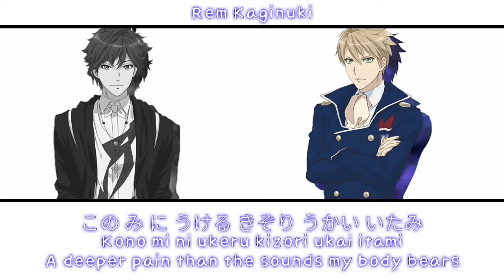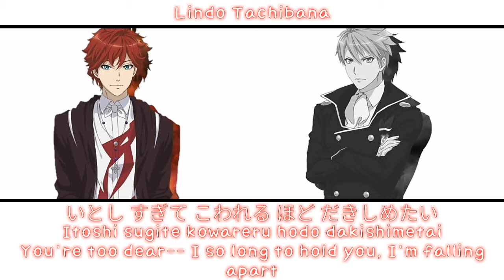KETTO (Unyielding Conflict) (Lindo Tachibana & Rem Kaginuki) (Higa, Rom, Eng) Lyrics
If you like this video give this video a big thumbs up. Upload every once a week.

LYRICS:[This translated romanji lyrics aren't mine this is well-searched and the english lyrics this is came from the original subtitle of the video. Credits to the true owners. A big thanks to them!]

[Lindo] Darenimo watasanai (I won't let anyone have her)
[Rem] Kanojo ga itoshii 9She is dear to me)
[Lindo] Darenimo furesase wa shinai (I won't let anyone touch her)
[Rem] Kanojo ni fureteitai (I want to be touching her)
[Lindo] Tutari dake no sekai de kamawanai (I don't care if it's just us two in this world)
[Rem] Tatoe kono sadame ni somuite mo (Even if it goes against my destiny)
[Lindo] Sono niomote omoi shigai ni (Know now with every fiber of your being)
Ore ga dorehodo kanjo wa aishiteru ka (Just how much I love her)
[Rem] Kono mi ni ukeru kizori ukai itami (A deeper pain than the sounds my body bears)
Kanojo wo omou hodo ni shimetsukerareteiku (I feel a tightening just to think of her)
[Lindo] Doushita? (What's wrong?)
Akuma no chikara mo ochita mono da na! (Guess the devil's power if fading, too!)
[Rem] Dare dearon to kono Rem Arlond no teki de wanai! (Whoever you are, you're no enemy of Rem Arlond!)
[Lindo] My little shine!
kodoku na toku wo kimi ni terasare (You shine on me in my lonely times)
[Rem] Aishiteru sign! (My love, a sign!)
Towa no toki wo kimi ni ubaware (You've stolen my eternity away)
[Lindo] Itoshi sugite kowareru hodo dakishimetai (You're too dear-- I so long to hold you, I'm falling apart)
[Rem] Setsuna sugite kogareru hodo te ni iretai (It's too heartbreaking-- I want you so badly, it's burning me up)
[All] Mou tomerarenai subete ubaitai (If can't be stopped! I want it all)
Kesshite yuzurenai kono omoi (These feeling are non-negotiable)
hanashitakunai (I don't want to let her go)
She's my destiny!